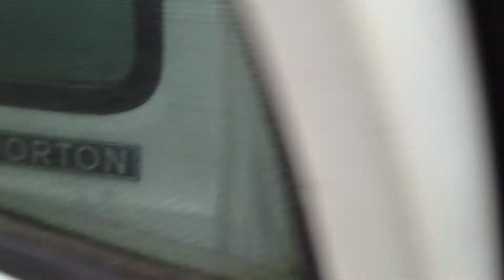1973 Dodge/Horton antique ambulance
Short clip of my antique 1973 Dodge/Horton ambulance.